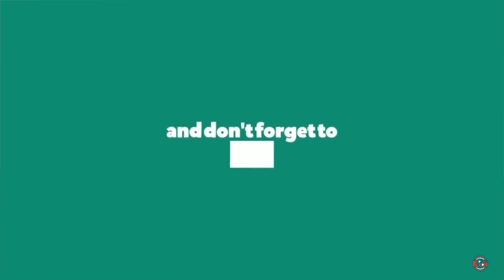अ से अनार - Hindi Varnamala - Hindi Alphabet | Hindi Varnamala with pictures | हिन्दी स्वर | OKIDSTV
अ से अनार  - Hindi Varnamala Geet - Hindi Phonics Song -  Hindi Alphabet Song.
Make your child learn to write Hindi Varnamala with pictures. It will help them learn Hindi words and shapes associated with letters with clear voice pronunciations.

All our shows are copyright protected.

Nursery rhymes for kids in English
Kinderreime für Kinder auf Englisch,Cançons infantils per a nens en anglès, Nursery Rhymes for børn på engelsk, Comptines pour enfants en anglais, 童谣用英语押韵, अंग्रेजी में बच्चों के लिए नर्सरी कविताएँ, Lagu anak-anak untuk anak-anak dalam bahasa Inggris, Filastrocche per bambini in inglese, 英語で子供のための童謡, Rimas infantis para crianças em inglês, เพลงกล่อมเด็กสำหรับเด็กเป็นภาษาอังกฤษ, ఇంగ్లీష్లో పిల్లల కోసం నర్సరీ రైమ్స్, ஆங்கிலத்தில் குழந்தைகளுக்கான நர்சரி ரைம்ஸ், Детские стишки для детей на английском языке, Nursery Rhymes för barn på engelska, O Sanctissima pro haedos in English, İngilizce çocuklar için tekerlemeler, Rymowanki dla dzieci w języku angielskim, أغاني الأطفال للأطفال باللغة الإنجليزية,Rhymes untuk kanak-kanak dalam bahasa Inggeris, ইংরেজি শিশুদের বাচ্চাদের জন্য নার্সারি rhymes
pencil drawing of Baal Krishna / how to draw lordKrishna,how to draw lord Krishna step by step,easy Pencil drawing is lord Krishna,pencil drawing of easy lord Krishna artistica,